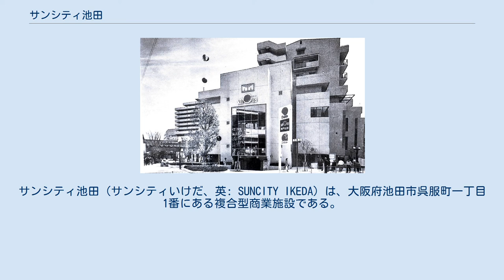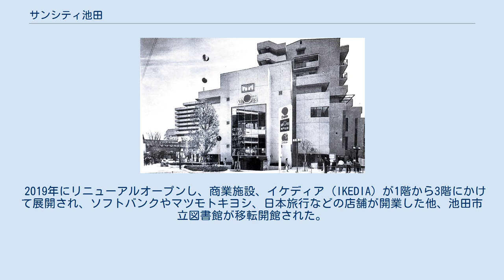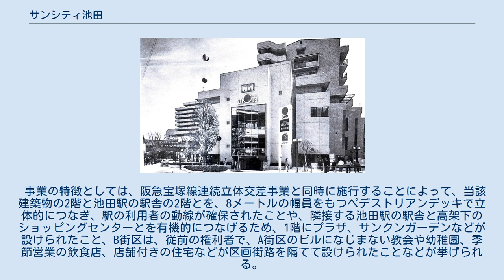サンシティ池田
サンシティ池田（サンシティいけだ、英: SUNCITY IKEDA）は、大阪府池田市呉服町一丁目1番にある複合型商業施設である。
 1987年4月15日にオープンした。
地上12階、地下1階のビルであり、鉄骨鉄筋コンクリート構造である。
敷地面積は 8,009 平方メートルであり、建築面積は 6,331 平方メートルである。
延床面積は 39,508 平方メートルである。
高さは 38.95 メートルである。
建物は階段状になっており、阪急宝塚線池田駅に近づくほど低層化する構造をもつ。
中核テナントは阪急オアシス池田店。
1階の北側入口付近には、「サンサン」という名のゴリラの像があり、その前にある広場は「サンサン広場」と呼ばれている。
2018年、主に2階・3階で展開していたダイエー池田駅前店が当施設での営業を終了。
 2019年にリニューアルオープンし、商業施設、イケディア (IKEDIA) が1階から3階にかけて展開され、ソフトバンクやマツモトキヨシ、日本旅行などの店舗が開業した他、池田市立図書館が移転開館された。
阪急宝塚線池田駅から徒歩1分。
駐車台数は 76 である。
営業時間は、一般飲食店の場合、午前8時から午後10時までである。
中核店舗は、阪急オアシス池田店である。
店舗面積は 20,042 平方メートルである。
 再開発事業は、「池田駅前南地区第1種市街地再開発事業」という名称で行われた地権者によって「池田駅前南地区市街地再開発組合」が設立され、都市計画に基づいて、再開発事業が進められた。
1977年（昭和52年）6月に準備組合が設立され、1982年（昭和57年）3月に本組合が設立され、1987年（昭和62年）8月に組合は解散した。
 池田駅の南側に位置する池田駅前南地区については、再開発が行われる前は、低層で木造の建築物が多数存在し、その大半が老朽化しており、宅地割も整形されておらず、道路の幅員も狭小で、そのような一帯に、店舗や住宅、銀行、事務所などが混在していた。
駅前地区として効果的な土地利用を図り、道路などの公共施設の整備を行い、良好な住宅を供給し、商業施設を近代化し、防災に備えることの必要性が高まっていた。
 ダイエーが入っていた頃のサンシティ池田 1972年（昭和47年）に池田市は、「池田駅周辺整備基本計画」において、「阪急宝塚線連続立体交差事業」および「池田駅南北2地区の市街地再開発事業」の位置付けを行った。
連立連業が1977年（昭和52年）6月に都市計画決定され、同じ年の12月に事業認可された。
また、駅前南地区でも同じ年に準備組合が設立され、事業化への流れが加速した。
池田駅の北側では、池田市施行の再開発事業が計画され、着実に実施への取り組みが進んでおり、駅前南地区も事業を完遂しなければ、駅裏になってしまうという危機感が強まる中で、事業に臨んだ結果、1979年（昭和54年）11月に、北と南の両再開発事業の都市計画決定が下され、南地区の事業も本格的に取り組むこととなる。
1985年（昭和60年）2月、再開発ビルの建設工事が開始される。
1987年（昭和62年）3月、ビルの建設工事が完成し、同年4月15日、オープンする。
 再開発が実施されたことによって、実施前の駅裏というイメージが払拭され、近代的な商業施設に生まれ変わった。
とりわけ、池田駅と当該建築物との間にある市道阪急南線のおよそ110メートルの区間が、せせらぎを中心としたコミュニティ道路「池田せせらぎモール」として市によって整備されたため、広場と駅、ビルが一体化し、さらなる相乗効果を生んだ。
住宅もおよそ2か月で完売し、キャンセル待ちもかなりの状況であった。
 事業の特徴としては、阪急宝塚線連続立体交差事業と同時に施行することによって、当該建築物の2階と池田駅の駅舎の2階とを、8メートルの幅員をもつペデストリアンデッキで立体的につなぎ、駅の利用者の動線が確保されたことや、隣接する池田駅の駅舎と高架下のショッピングセンターとを有機的につなげるため、1階にプラザ、サンクンガーデンなどが設けられたこと、B街区は、従前の権利者で、A街区のビルになじまない教会や幼稚園、季節営業の飲食店、店舗付きの住宅などが区画街路を隔てて設けられたことなどが挙げられる。